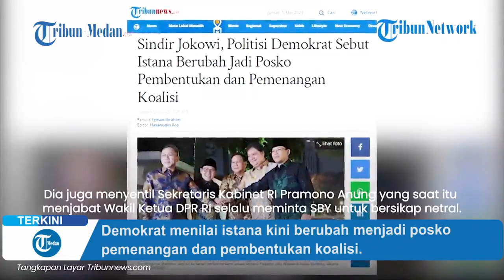Kumpulkan Ketum Parpol di Istana Dinilai Turunkan Demokrasi, Demokrat Minta Jokowi Belajar dari SBY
Partai Demokrat menyebut tindakan Presiden Joko Widodo (Jokowi) yang mengumpulkan sejumlah ketua umum partai politik (parpol) di istana menurunkan demokrasi.

Demokrat menilai istana kini berubah menjadi posko pemenangan dan pembentukan koalisi.

Deputi Bappilu DPP Partai Demokrat, Kamhar Lakumani menyampaikan tindakan Presiden Jokowi tersebut dinilai bukanlah sebagai sikap seorang yang negarawan.

Sebab pemimpin seharusnya netral dalam pemilihan presiden.